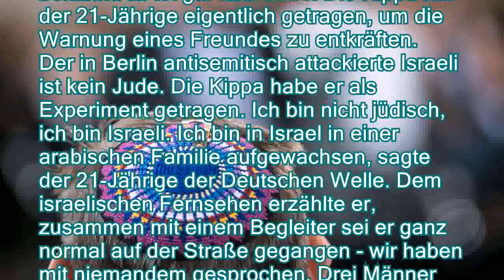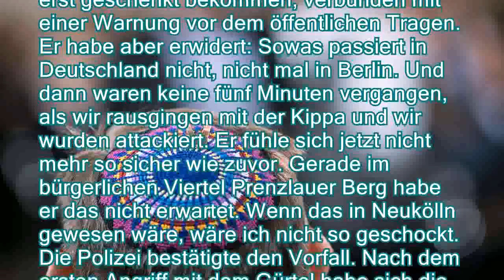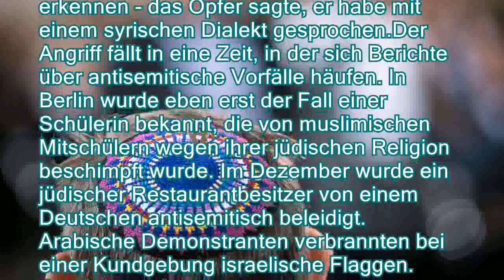Attacke in Berlin: Israeli trug Kippa als Experiment - n-tvde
Attacke in Berlin: Israeli trug Kippa als Experiment - n-tv.de
In Berlin attackieren drei Männer einen Mann mit Kippa. Das Opfer filmt den Vorfall und postet das Video im Internet. Jetzt wird bekannt: Er ist gar kein Jude. Die Kippa hat der 21-Jährige eigentlich getragen, um die Warnung eines Freundes zu entkräften.
   Der in Berlin antisemitisch attackierte Israeli ist kein Jude. Die Kippa habe er als Experiment getragen. Ich bin nicht jüdisch, ich bin Israeli. Ich bin in Israel in einer arabischen Familie aufgewachsen, sagte der 21-Jährige der Deutschen Welle. Dem israelischen Fernsehen erzählte er, zusammen mit einem Begleiter sei er ganz normal auf der Straße gegangen - wir haben mit niemandem gesprochen. Drei Männer hätten sie plötzlich beschimpft. Sein Begleiter habe ihnen gesagt, sie sollten damit aufhören. Dann wurden sie sauer, einer von ihnen rannte auf mich zu. In diesem Moment beginnt das Video. Mir w